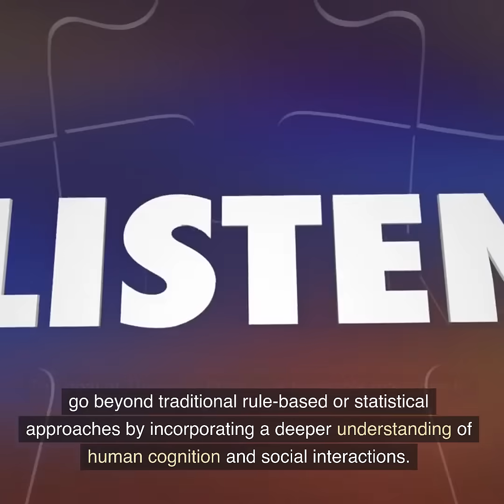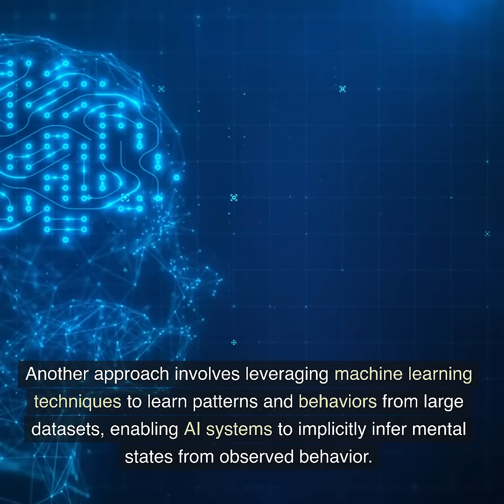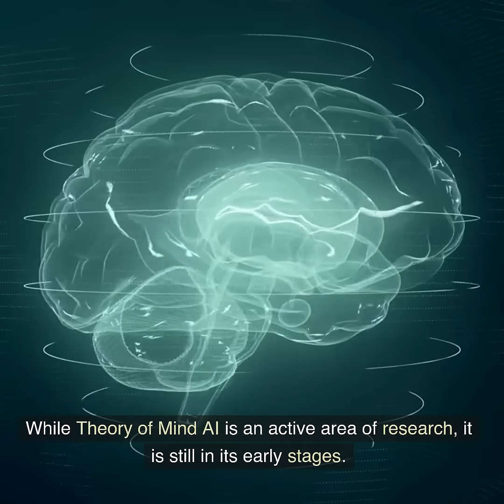What is Theory of Mind AI? [2023]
Theory of Mind AI, also known as ToM AI, refers to the development of artificial intelligence systems that possess the ability to understand and simulate aspects of human Theory of Mind. It involves equipping AI models with the capability to attribute mental states, such as beliefs, intentions, and emotions, to themselves and others, and to reason about the mental states of others to interpret and predict their behavior.

The goal of Theory of Mind AI is to enable machines to go beyond traditional rule-based or statistical approaches by incorporating a deeper understanding of human cognition and social interactions. By inferring the mental states of individuals, AI systems with Theory of Mind capabilities can make more accurate predictions about their behavior and respond in a more socially intelligent manner.

Developing Theory of Mind AI involves various approaches. One approach is to use explicit models that represent mental states and reasoning about them, incorporating knowledge about beliefs, desires, and intentions. Another approach involves leveraging machine learning techniques to learn patterns and behaviors from large datasets, enabling AI systems to implicitly infer mental states from observed behavior.

Applications of Theory of Mind AI can be found in various domains. For instance, in human-robot interaction, AI systems with Theory of Mind can better understand and respond to human intentions, preferences, and emotions, facilitating more natural and effective communication. In virtual assistants and chatbots, Theory of Mind AI can enhance their ability to interpret user needs, empathize, and engage in more personalized interactions.

Developing robust and reliable Theory of Mind AI poses significant challenges. Understanding the intricacies of human mental states and simulating them in machines requires capturing the complexity of human cognition and accounting for individual differences. It also raises ethical considerations regarding privacy, consent, and the responsible use of inferred mental states.

While Theory of Mind AI is an active area of research, it is still in its early stages. Nonetheless, advancements in this field hold the potential to create AI systems that can better understand and interact with humans, leading to more empathetic, socially intelligent, and cooperative AI agents.